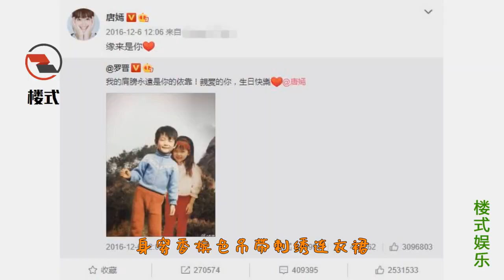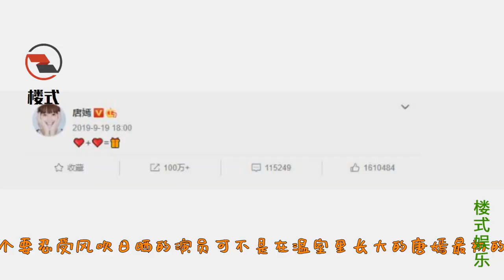两遇渣男，如今罗晋又被曝出轨助理，唐嫣真的是嫁给爱情了吗？